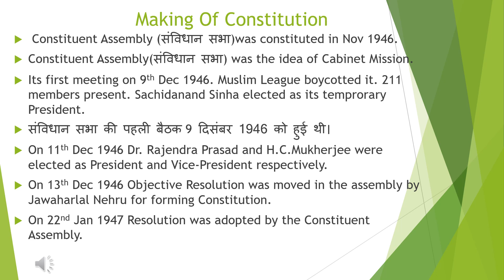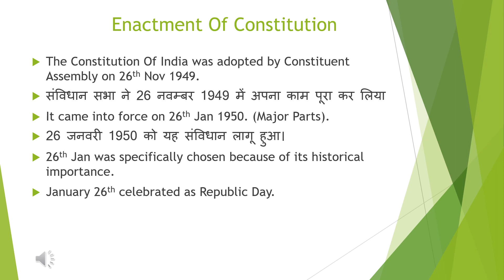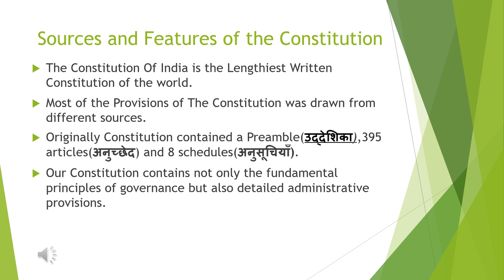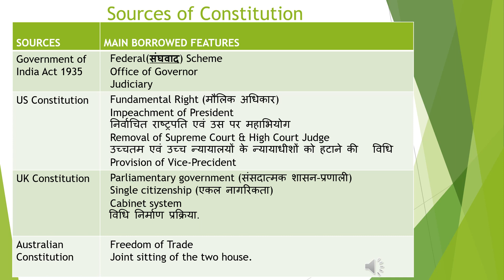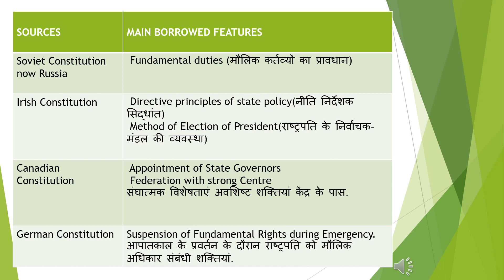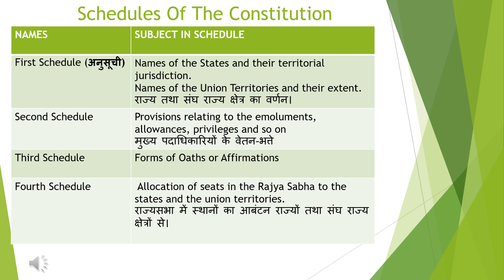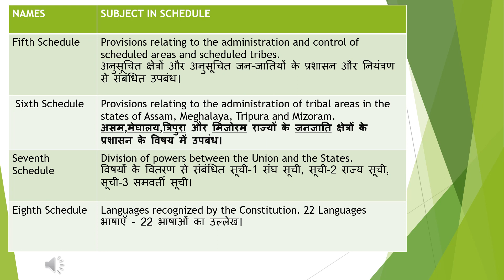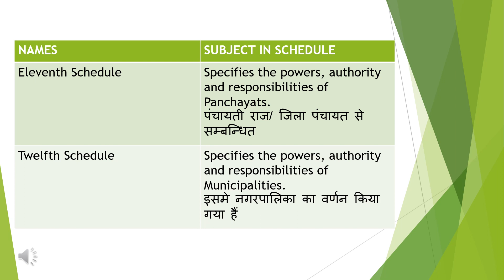INDIAN CONSTITUTION IN DETAIL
Historical Background, Making of the Constitution, Sources of the Constitution